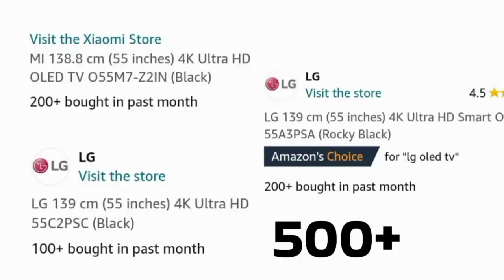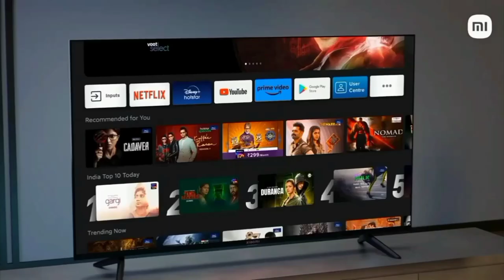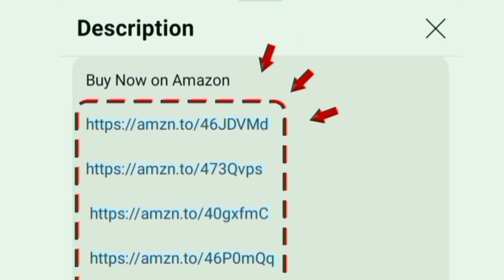Top 5 OLED 4K TV Deals on Amazon great freedom Sale 2024 Tamil | Flipkart flagship days offers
LG OLED Tv 👇
55 inch

LG OLED Evo Tv 👇
55 inch

Xiaomi OLED Tv 👇
55 inch

Sony Bravia XR Series Tv 👇
55 inch
65 inch
77 inch
83 inch

Samsung Tv 👇
55 inch
55 inch
65 inch
65 inch
65 inch

00:00 best oled tv offers tamil
00:08 is it eye safe
00:36 under 94990
00:54 under 104990
01:21 under 64990
01:44 under 1.7 lakh
02:04 under 1.4 lakh
02:25 value for money

Hi friends in this video contains a amazon great freedom festival 2024 4k oled tv deals on august month and flipkart flagship sale days. budget range is between 65000 to 2 lakhs rupees in India
It an certified eye safe product and 50  percentage blue light reduction.

Display details: 4k ultra hd panel 60Hz 120Hz refresh rate for more clarity. upscaling video quality to high resolution - HDR 10
Sounds: 60 Watts 30W / 20 Watt output powerful speakers Dolby Audio and Dolby Atmos it gives a crystal clear audio with 3D surround effects.

Highlights: Game Mode - screen mirroring - Alexa voice control - PlayStore app - multitasking
Mount: wall bracket and table

Style: Bezel less design theatre experience at home
Processor Chipset: alpha 7 ai gen 6 processor xr cognitive Quad core Cortex A73 GPU
Software and OS: Google Android / WebOS Tizen

Internal Storage: RAM 2 GB 3 and ROM 16 GB 32
Onsite Services: 2 year / 3 Years warranty on product additional 1 year on panel coverage

In built OTT apps: YouTube Netflix Prime video SunNxt Zee5 SonyLiv Voot Hotstar Discovery+ Apple TV you will access on home page.
Ports: HDMI USB Ethernet optical RF AV headphone jack

500+ customers bought this product on amazon in past month. its an long lasting and first quality product worth to buying. company providing good services for customers.

all information explained by chrome tech official channel